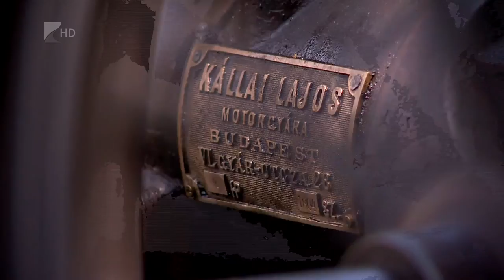VII. Országos Gépészkovács Találkozó - Kölcsey Tv